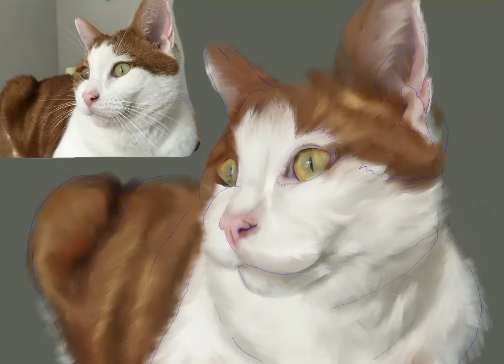Ginger Cat - Procreate - painting from a photo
A quick vid on how I use layers to paint from a reference photo.